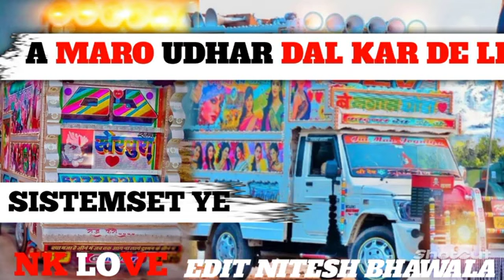।। 🙏🙏मारो ऊदल कर देला सिस्टम सेट ।। डीजे रीमिक्स सॉन्ग।। राजू रावल।।